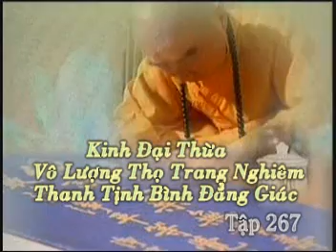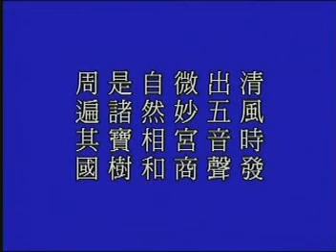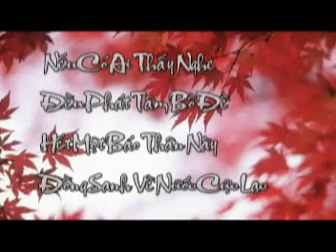Kinh Vô Lượng Thọ tập 267.mpg - Pháp Sư Tịnh Không